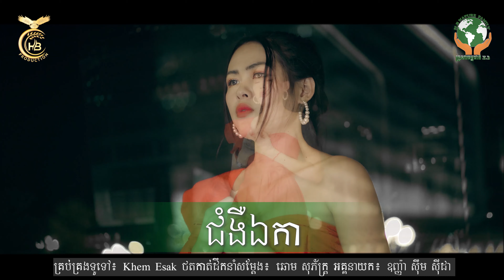ជំងឺឯកា ដោយ ដា នីកា HB Production​​ [MUSIC VEDIO]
ច្រៀង៖ ដា នីកា
និពន្ធទំនុកច្រៀងនិង​មេឡូឌី​៖ សេង តារា
បងភ្លេង៖ Panda Boi
Mix &master៖ Avid steiberg
គ្រប់គ្រង​ទូទៅ​៖ Khem Esak
រៀបចំគំរោងការផលិត​៖ Khem Esak
ថតកាត់ដឹកនាំសម្តែង​៖ ឆោម សុភក្ត្រ័
រចនារូបភាព៖ HB Studio
អគ្គនាយក​៖ ឧញ្ញ៉ា​ សុឹម សុីដា